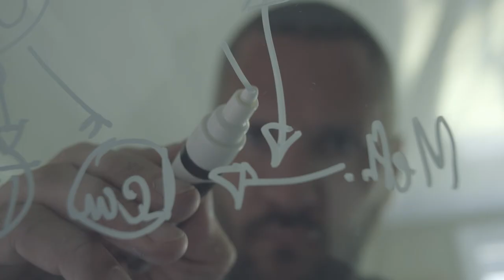Niklas Modig Teaches The Foundations of Operational Excellence (official trailer)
World-renowned author, lean expert, entrepreneur & keynote speaker Niklas Modig Teaches The Foundations of Operational Excellence

See the official trailer for his exclusive new course now.